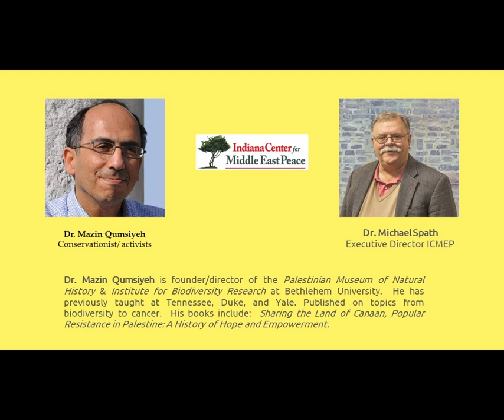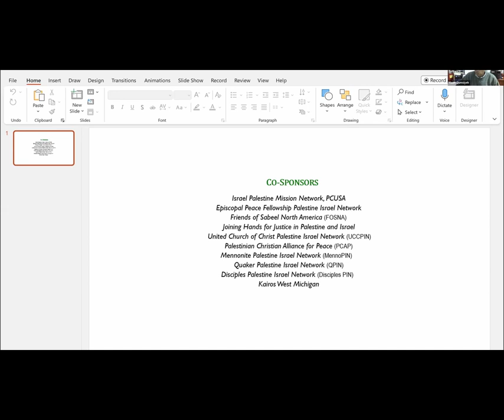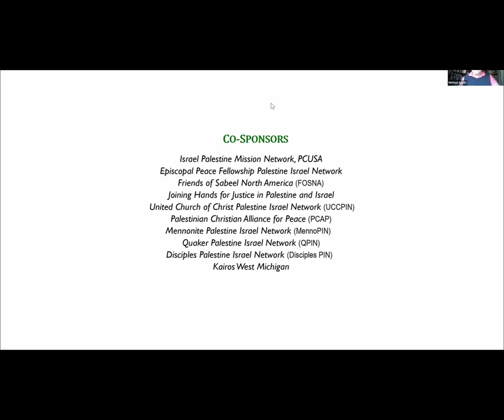Dr. Michael Spath interviews Dr. Mazin Qumsiyeh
Dr. Mazin Qumsiyeh is founder/director of the Palestinian Museum of Natural History & Institute for Biodiversity Research at Bethlehem University.  He has previously taught at Tennessee, Duke, and Yale. Published on topics from biodiversity to cancer.  His books include:  Sharing the Land of Canaan, Popular Resistance in Palestine: A History of Hope and Empowerment.